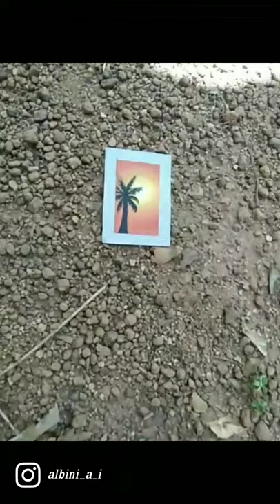Silhouette Painting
Hello 👋,
      This is a mini silhouette Painting of a coconut tree with a sunset/sunrise background...